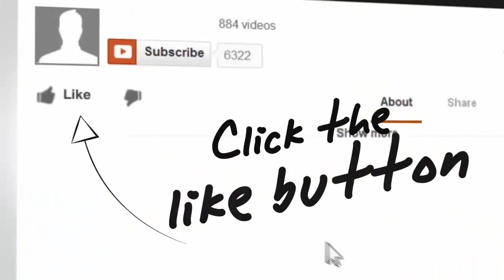Philippines Expat:Can't get internet? buy the telegraph poles.